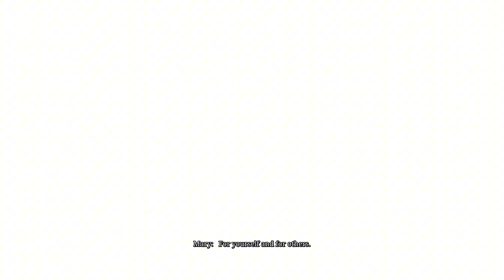Laura Full Story - Silent Hill 2 Remake 2024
00:00 All Laura scenes and cutscenes and backstory in Silent hill 2 remake
10:00 Subscribe 🙏

Dive deep into the character of Laura from the Silent Hill 2 Remake with a full compilation of her scenes, cutscenes, and her mysterious backstory. Explore how this pivotal character impacts James Sunderland's journey and the game’s dark narrative.

🎮 What's Included:

Every Laura scene and emotional cutscene in stunning 4K60FPS.
Full breakdown of Laura’s backstory and her role in Silent Hill 2.
Analysis of her relationship with James Sunderland and the other characters.
How the Silent Hill 2 Remake changes or enhances her original story.